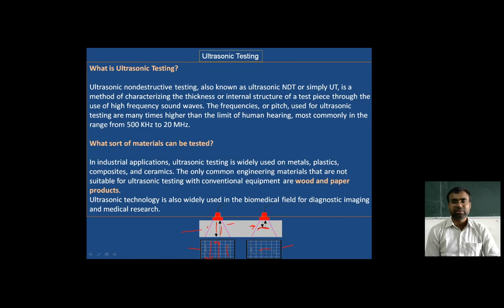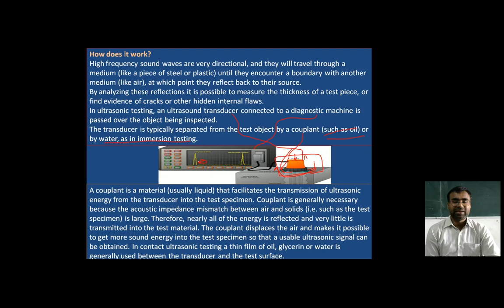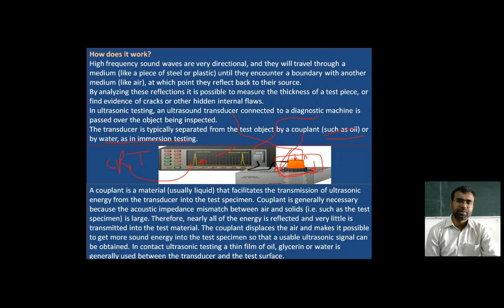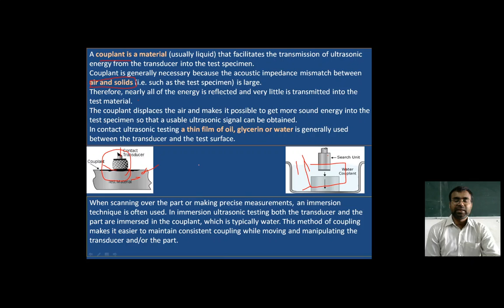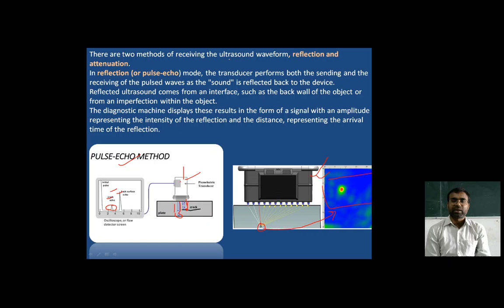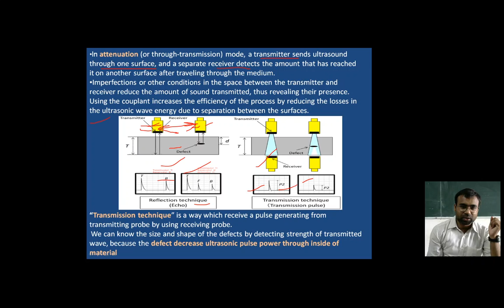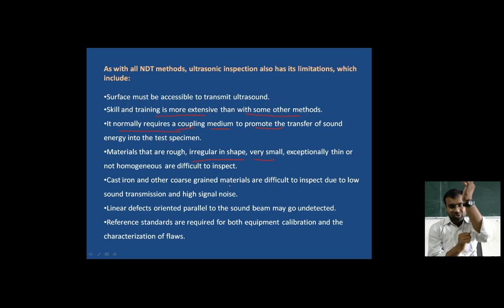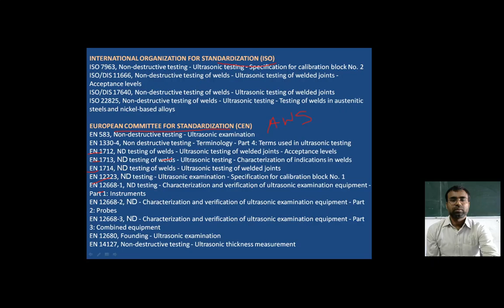Materials Engineering (Lect 31 UT )